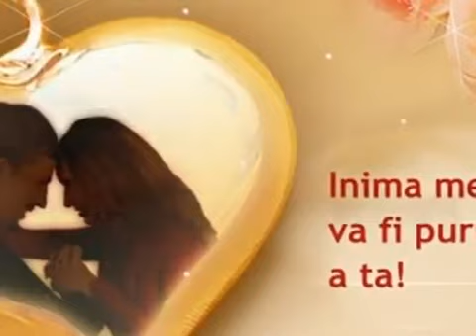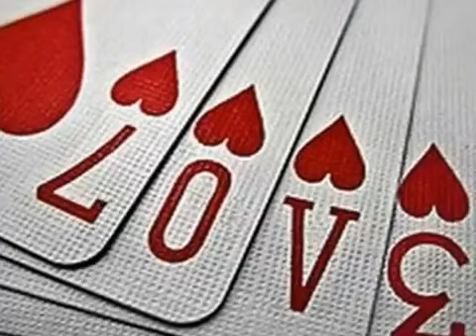Cafe del Mar I Love You